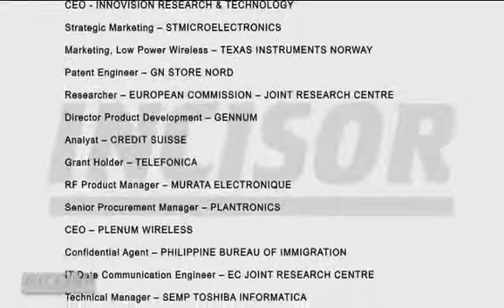Incisor intro Sept 2006